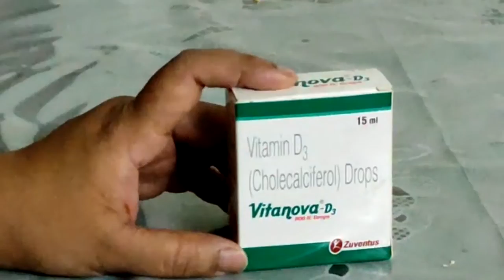Must Have Medicines For Baby | 0 Months to 1 Year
Welcome back to Cuddle and Care!

As parents, our inherent tendency is to protect the little ones from any illness or even the occasional discomforts. But, the truth: they do happen. And at that time we should not be left wanting for solutions. So, it is best to prepare a handy medicine cabinet for the baby under the guidance of Doctor/s.

Being a parent, I also did as my Doctor suggested.

In this video I have detailed the basic medicines suggested to me and their usage.

Summary

Nasal saline drops: As directed by my Doctor, this is one product that has come to my rescue more often than not. Whenever my baby has been in discomfort due to stuffy nose, saline drops have provided the much-needed relief as well as a good and gentle sleep.

Oral Colic drops: While I am yet to find out the exact definition of Colic, the oft-used time post childbirth, I was handed a detailed discharge note from hospital stating that infant colics are an issue and it is based on the "rules of three". When a healthy, well-fed infant cries at least three hours a day, at least three days a week, and for at least three weeks in a row. So, anyway, I was suggested Oral Colic drops. And it has worked its wonders, I suppose. At least the times I felt she might be bogged by Colic. While, as per my doctor’s instruction I have used Colicaid, several parents have told me about gripe water. I have never tried.

Crocin Baby drops: For the occasional fever that the baby can suffer from, I have been suggested Crocin Baby drops. Have had to use it a couple of times, once after some vaccination. Definitely a handy medicine to keep in the cabinet.

Vitamin D3 drops: We know through traditional wisdom that exposure to sunlight is the most common and easiest way to get vitamin D. However, getting out in the sun with the baby is not a mean feat in today’s era of pandemic and pollution. I was told that my baby, being breastfed, should be given vitamin D drops to prevent bone issues or Rickets. Have been using it since the first week. Please follow the instructions of your doctor on the quantity and brand to use.

Karvol drops: This was suggested to me by my Doctor in case of nose congestion of my baby not being relived fully by the saline solution. It is not an oral or nasal drop but to be used for inhalation purposes only. Putting 2-3 drops on the baby’s dress collar helps the baby breathe easy.

Oral Iron drops: While my baby's iron levels have not been checked since coming out of the hospital, I was suggested oral Iron drops at about 6 months. But, due to some specific problem with my baby I had stopped that and my doctor is yet to restart. However, this is one of the most important medicine/supplement, I have been told.

TIMECODE

0:00  Introduction
1:17  Nasal saline drops
2:27  Oral Colic drops
3:05  Crocin Baby drops
3:37  Vitamin D3 drops
4:36  Karvol drops
5:26  Oral Iron drops

Thanks!